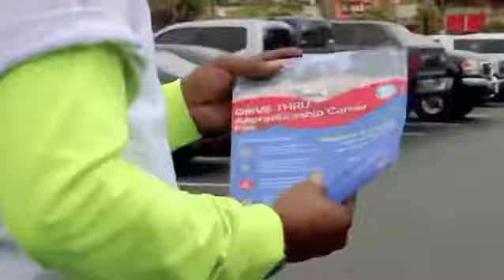YBNB BOOTS on the GROUND - Apprenticeship Career Fair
YBNB BOOTS on the GROUND. Get Connected & Get Hired!